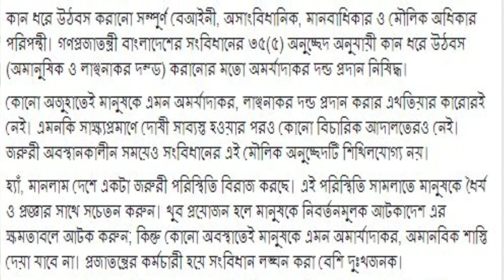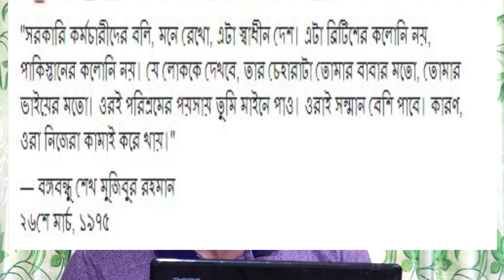Arest Saima Hasan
এসিলেন্ড সায়মা হাসান গ্রেফতার
| AC Land Jashore News
বয়স্ক নাগরিকের সঙ্গে অসদাচরণ করায় যশোরের মণিরামপুরের এসিল্যান্ড সাইয়েমা হাসানকে অব্যাহতি দিয়ে বিভাগীয় কমিশনারের অফিসে সংযুক্ত করা হয়েছে বলে জানিয়েছেন জনপ্রশাসন সচিব
মৃত্যুর তালিকায় বাংলাদেশ: নিহত 26
করোনায় বাংলাদেশে, আক্রান্তের সংখ্যা বেড়ে 424

দেশে করোনাভাইরাসে আক্রান্ত হয়ে একজন মারা গেছেন। এই রোগে এটিই প্রথম মৃত্যুর ঘটনা। বিদেশফেরত ব্যক্তির সংস্পর্শে মারা যান সত্তরোর্ধ ওই ব্যক্তি। নিয়মিত ব্রিফিংয়ে আইইডিসিআর আরও জানায়, করোনায় নতুন করে আক্রান্ত হয়েছেন আরও চারজন। নিজের মধ্যে সচেতনা না আসলে রোগ ঠেকানো কঠিন, বলছে সংস্থাটি। এক অনুষ্ঠানে স্বাস্থ্যমন্ত্রী জানান, পরিস্থিতি জটিল হতে পারে তবে প্রস্তুতি আছে সরকারের।

Exclusive: দেশে আবারও বাড়লো করোনা আক্রান্তের সংখ্যা | IEDCR

করোনা ভাইরাস থেকে বাঁচার দোয়া ও আমল